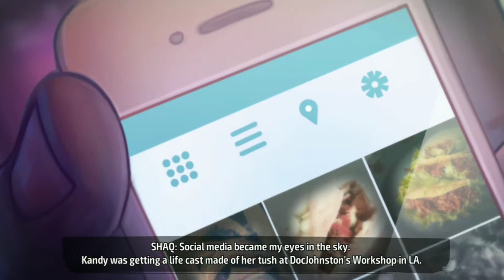ShaqFu Stage 3 Sunset Strip Game Play |Android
ShaqFu: A Legend Reborn Game Play Android Stage 3 Sunset Strip

The world lies on the brink of disaster. National treasures of celebrity culture reveal their true faces -- demons, sent to destroy our world. As humanity is enslaved, only one man can save us: Shaq Fei Hung. A poor Chinese orphan, trained by a martial arts master, must face his destiny and unleash the power of the sacred Gold Bond. Our hero must leave the safety of his small village home in rural China and travel to the most sordid and perilous corners of the West to fight evil on its home turf.
• Battle demonic forces as basketball legend Shaquille O’Neal
• Classic side-scrolling, beat ‘em up action at its best
• Exclusive new rap track from the Big Diesel himself
• Topple the evil hordes with earth shattering power moves
• Transform into a diesel-powered mech suit and take out enemies like a rumbling, exhaust spewing, mechanical BOSS!
• Mutate into a giant cactus and destroy your enemies with flying needles
• Boss battles that will make your eyes water